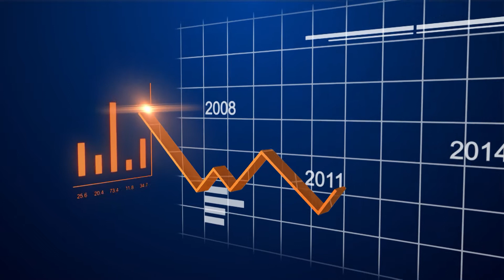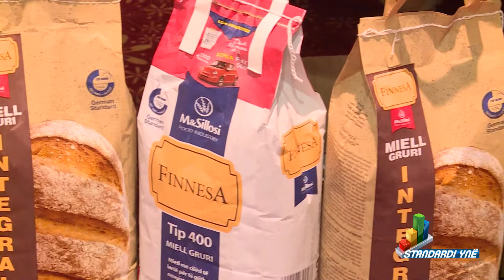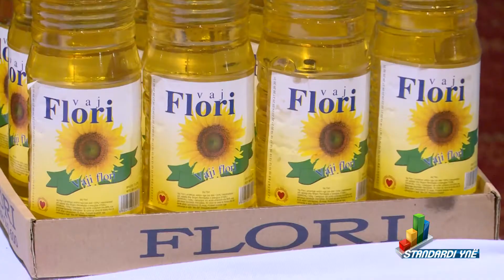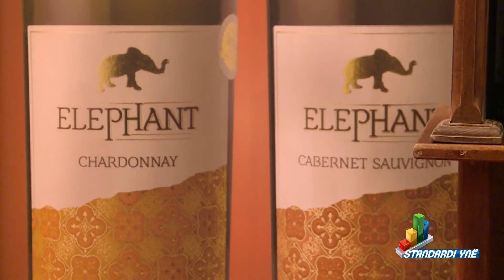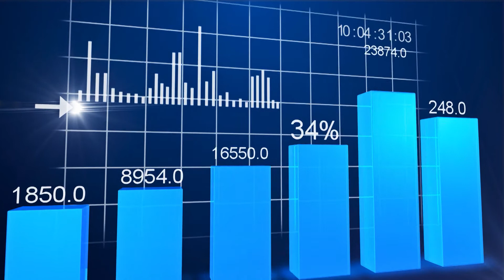Standardi yne - (Sa me shume prodhime vendore) 30.11.2018